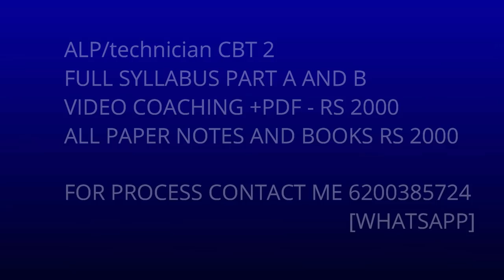तैयारी कैसे करें कि पास हो जाये CBT2 ALP/ TECHNICIAN